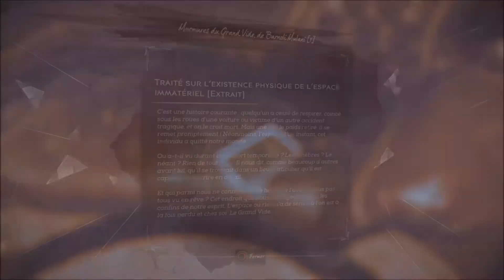🐭 Dishonored : La mort de l'Outsider #7 🐭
🐣 Bonjour les Zebulettes et les Zebulons ! 🐣

Support : Ps4
Mode : Normal
Langue : Français avec sous titre

Je suis très heureuse de vous proposer cette première vidéo du stand alone de Dishonored ! Pour bien comprendre le scénario il est très recommander d'avoir jouer au premier et second opus ou pour le moins d'avoir lu ici ou là l'histoire, même si cette dernière option n'est jamais aussi " bonne " car évidemment les impressions et les sentiments ne sont pas les mêmes. 😚
Dishonored est une licence que j'apprécie énormément et pourtant je suis extrêmement mauvaise a ce jeu. Je meurt très souvent et bêtement, encore plus lorsque je découvre totalement le jeu. Je n'en ai vu qu'un trailer, celui d'annonce. J'ai préféré comme pour tout les jeux éviter tout stream de la part de Bethesda et tout trailer supplémentaire de sortie ou que-sais-je.😉
A savoir également que dans ce premier run, comme souvent je prend excessivement mon temps. Fouiller un maximum de recoin, prendre le temps de lire chaque notes, chaque livres. Je sais que cela peu en rebuter certains et que dans la plupart des vidéos de jeu on passe vite les textes. A mon sens dans ce genre de jeu, ne pas lire les différents textes c'est manquer une partie de l'histoire. Ce n'est que mon avis mais pour le cas ou cela vous dérange vous voilà avertis. 😅

Si la vidéo vous as plu, n'hésitez pas a faire de même vous ferez une heureuse. Cette chaîne n'as d'autres
but que le partage, l'entraide, des trophées et succès lorsque c'est
possible. 💟

💌Merci à mes soutiens quotidien mes chats Sakito, Aveline, Oscar et Jensen ! Sans oublier la petite tête couronnée Capucine
la perruche ! 💌